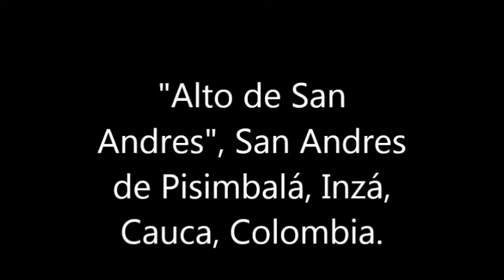Alto de San andres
El "Alto de San andrés", se encuentra en San Andrés de Pisimbalá (Tierradentro), Inzá, Cauca, Colombia a 1.800 MSNM.